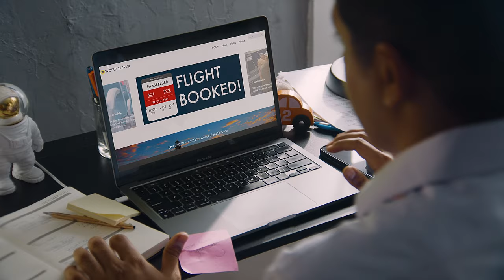Concord Coach Lines - We'll Help You Get Started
Are you traveling again, and feeling a bit out of practice? We'll help get you started. At Concord Coach Lines, we make things easy for you.